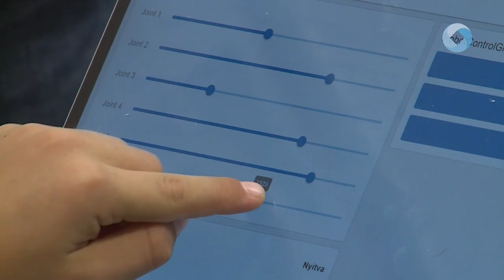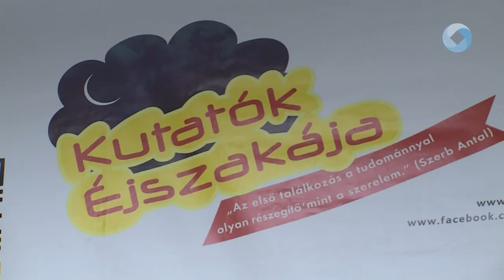Kutatók éjszakája az Óbudain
LEGO-robotverseny, programozás, VR alkalmazások-számos érdekességgel ismerkedhettek meg az érdeklődők az idei Kutatók Éjszakáján. Az Óbudai Egyetemen mintegy 30 programelemmel készültek a látogatóknak, a cél pedig az volt, hogy a tudomány és kutatói életpályát népszerűsítsék..